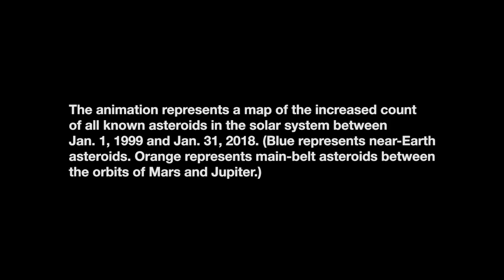All Known Asteroids in the Solar System 1999 2018